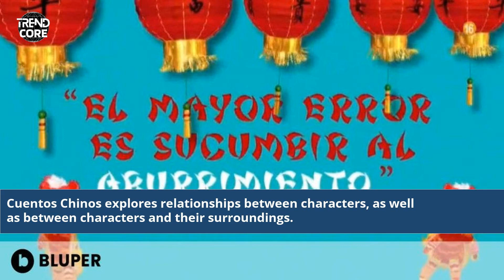Cuentos Chinos Jorge Javier Vázquez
Cuentos Chinos Jorge
cuentos chinos jorge javier
jorge javier cuentos chinos
jorge javier vázquez cuentos chinos
cuentos chinos en chino
cuentos chinos libro completo
resumen del libro cuentos chinos
cuentos infantiles chinos cortos
como se escribe jorge en chino
cuentos chinos para niños
cuentos en chino para niños
ver un cuento chino
cuentos chinos cortos para reflexionar
un cuento chino descargar
cuentos chinos de amor
pelicula un cuento chino
جان جورج
cuentos completos jorge luis borges
un cuento chino ver
jorge luis borges cuento
cuentos jorge luis borges
un cuento chino torrent
los chinos en puerto rico book
cuentos cortos jorge luis borges
cuentos de jorge amado
cuentos de jorge ibargüengoitia
cuento de san jorge y el dragón
cuentos chinos jorge javier vazquez
cuento de los tres hermanos chinos
cuento chino pelicula completa
cuentos chinos hermanos ilustrados
cuento corto de jorge luis borges
cuentos de jorge luis borges
cuentos chinos con moraleja
cuento el espejo chino
جورج كرتون
un cuento chino pelicula
no me cuentes cuentos chinos
cuentos chinos el miedo
cuentos de terror chinos
un cuento chino ver online
un cuento chino online
un cuento chino pelicula ver